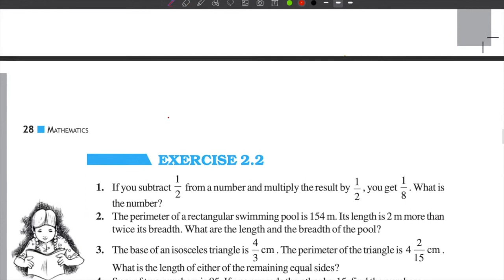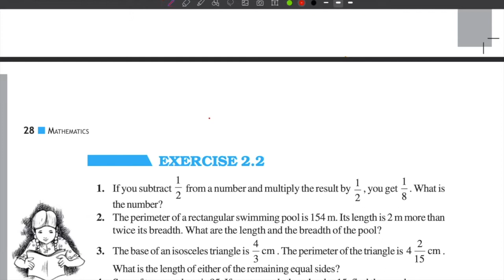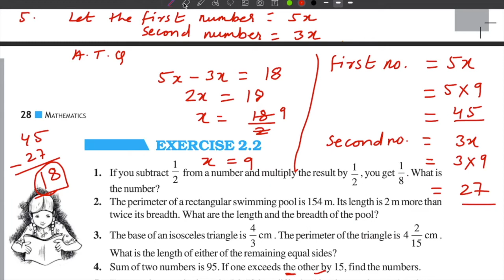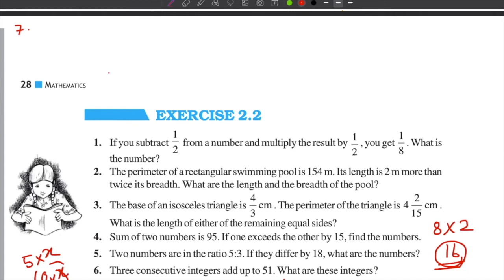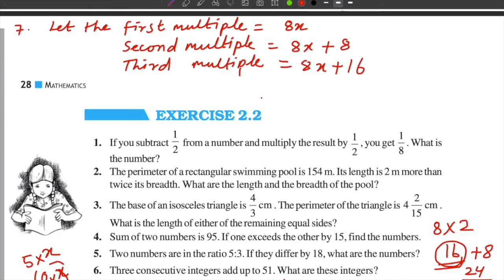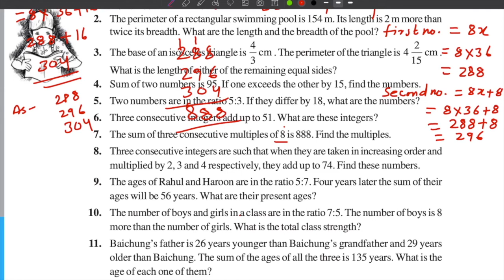Class 8 || MATHS || Chapter 2 (PART-4) || 20 July 2020 || HOPES || Ebene'zer School || Bijoliya